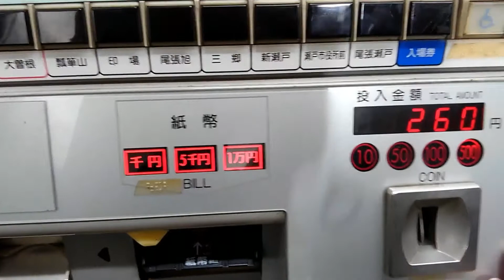【座興動画】名鉄瀬戸線水野駅の券売機で、現金で切符を買ってみた。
〇ただのネタ作り動画です。